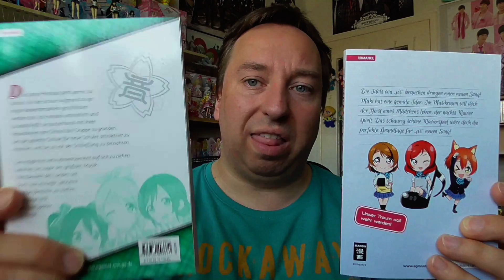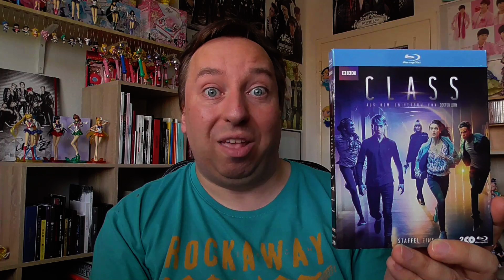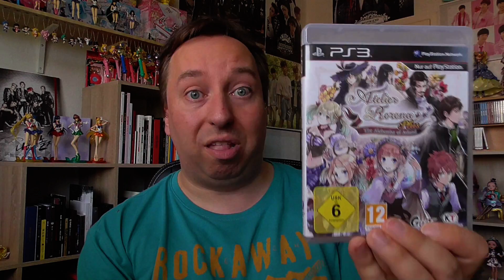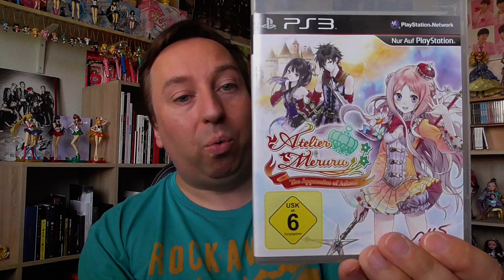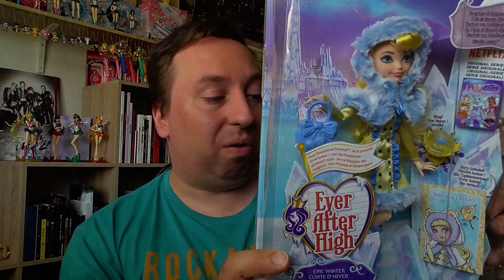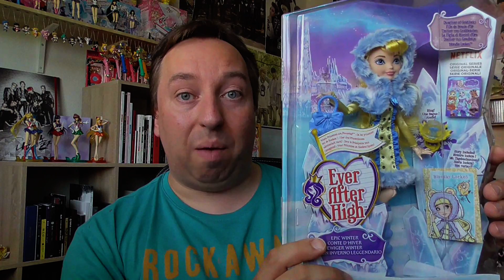Erster Urlaubs Shopping Haul! Juli 2017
Hey ihr Lieben, da mein Schatz jetzt Urlaub hat sind wir etwas unterwegs gewesen und haben auch ein wenig eingerkauft, grins ^_^